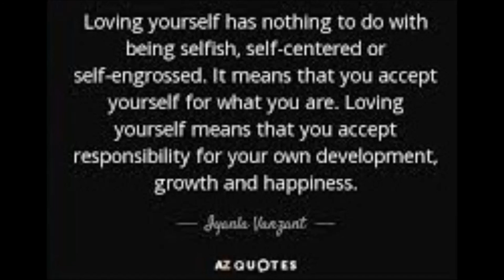Nicole D. Ford (Las Vegas) - Camp Cazadero: Caz Babies Tap Dance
Cazadero Performing Arts Camp was an annual summer camp founded by Kris Bell (Studio J, Berkeley, CA) and held at the site of Cazadero Music Camp

Our mission is to bring the love of music and learning to youth.
For decades, Caz campers have explored their talent and passion for music, developed their skills, and made lifelong friends. The Caz experience is truly magical. Our programs touch our students and their families profoundly, in a way that can only be expressed through music.

Music Camp
Our hallmark program, Caz Summer Music Camp, offers young people the chance to learn, explore, and grow.

Concert Schedule and Guest Conductors
JumpStart
School groups can experience the magic of Caz through our JumpStart in Music program.

Community
Caz campers share a common bond - whether it's the love of music or the experience of playing under the redwoods, our campers keep coming back.

in: @nicoledfordvegas
tw: @nicoledfordlv

Nicole D. Ford Worldwide🌍, residing in Las Vegas, Nevada

🤑💵Recruiter, Convention Division, Client Retention  and Employee-Owner at Eastridge Workforce Solutions

♠♠♠♠💰BLACKITY BLACK LIFE💰♠♠♠♠

✊🏾Black Culture Events💃🏽African Dance, 🥁African Drum, 🌹African Culture, 🎶African Music 💵Black Wealth Building

💵Black Business Owner
Company Launch August 2020

💃🏽Vozolo Dance Company
Management Team, Drummer

🙅🏾Africa Love Store and Da'African Village
Cultural Ambassador and Event Planner
Bringing you: Pan African Soul Sessions, A Touch of Africa Las Vegas, One Night in Brazil, Fall Lecture Series, Drum Circle in Town Square Park

🥁Semi-Retired Performer...still dabbling

🌍Join our Facebook Group: African Dance and Drum Las Vegas

⭕Like👍🏾 ⭕Comment🗣⭕ Drop an emoji😍⭕Tag